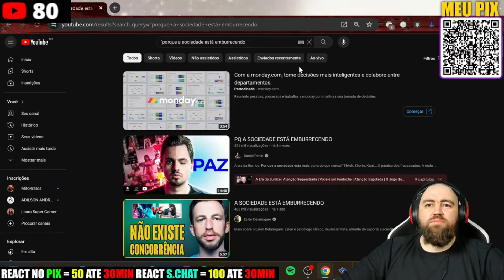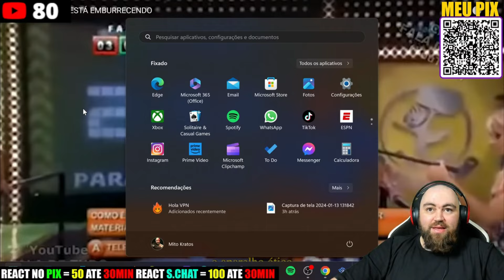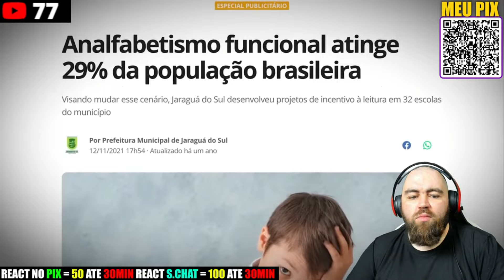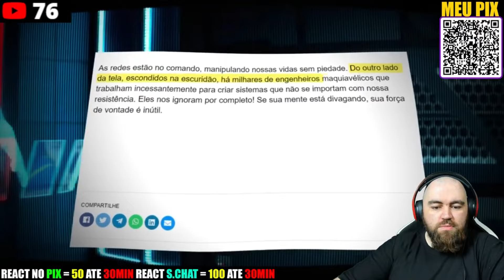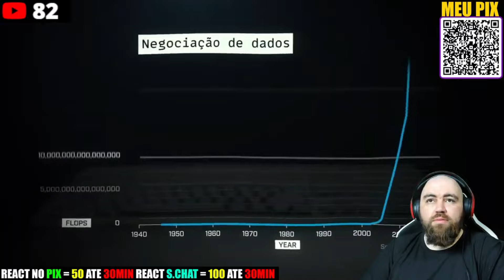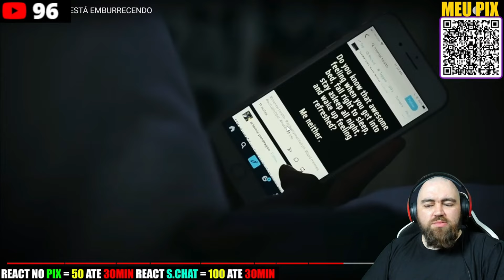REACT PQ A SOCIEDADE ESTÁ EMBURRECENDO